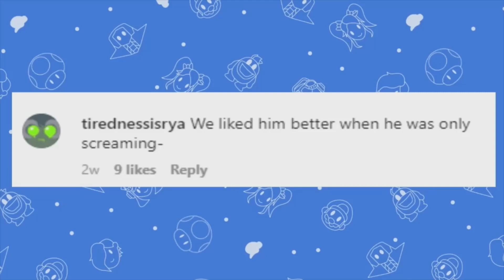I Wished I Had Mario's Scream ?